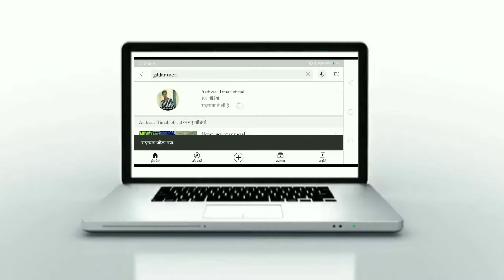aadivasi lagan dance video 2021